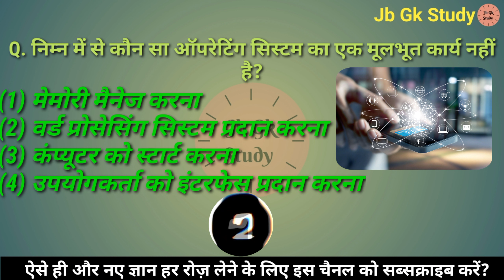कौन सा ऑपरेटिंग सिस्टम का एक मूलभूत कार्य नहीं है | fundamental function of an operating system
Gk
GK Question
GK Quiz
General knowledge
कौनसा इंट्रानेट नेटवर्क में हब की तरह ही, एक वायरलेस नेटवर्क नोड्स के बीच रिले डाटा में मदद करता है
वायरलेस ऐक्सेस पॉइन्ट
निम्न में से कौन सा ऑपरेटिंग सिस्टम का एक मूलभूत कार्य नहीं है
वर्ड प्रोसेसिंग सिस्टम प्रदान करना
Which helps relay data between nodes of a wireless network, similar to a hub in an intranet network
wireless access point
Which of the following is not a fundamental function of an operating system
word processing
computer gk